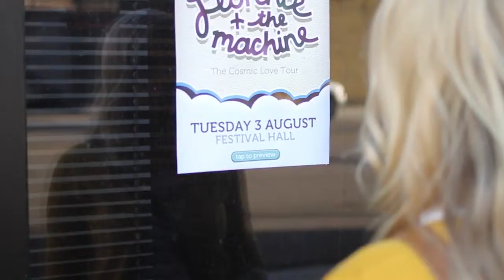S2iNNOVATE QR Code Engagement Services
S2iNNOVATE Mission is to bridge the gap between the physical and digital worlds using pervasive smartphones and innovative e-tags like - QR Code, NFC & MIR.

Our Integrated Solutions designed to drive important Triggers that help brands lift sales, acquire qualified data and upgrade customers engagement.